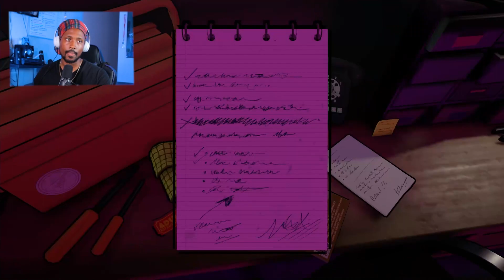Saving Sandra The Jazzercise Runner & Maurice the Journalist! | KILLER FREQUENCY Gameplay PT.2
First the lady who likes to jazzexcercise at night and then the dick journalist. We are on a life saving roll. What could go wrong?